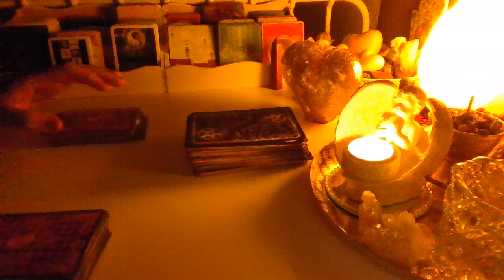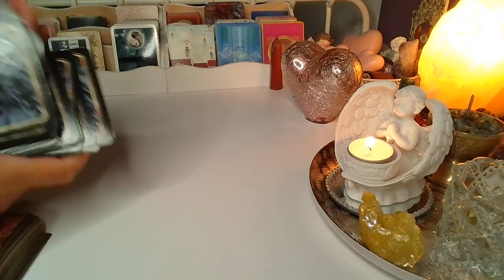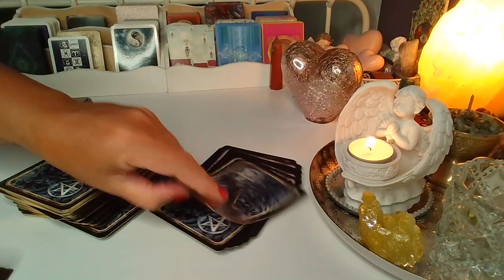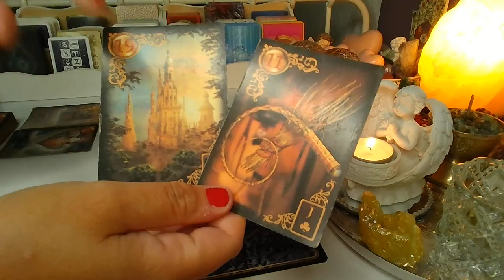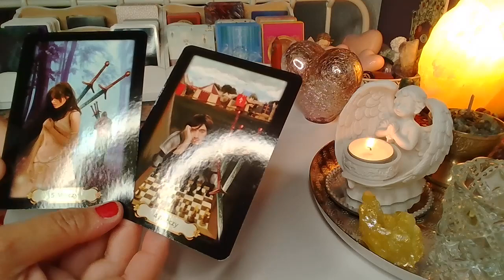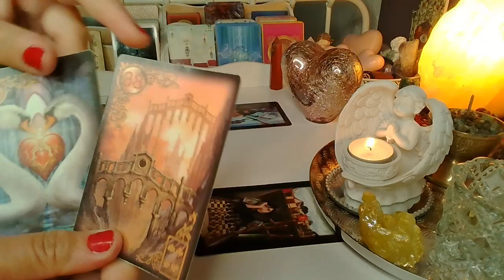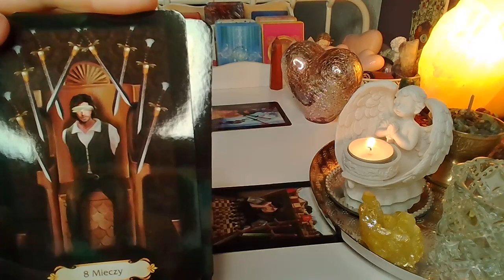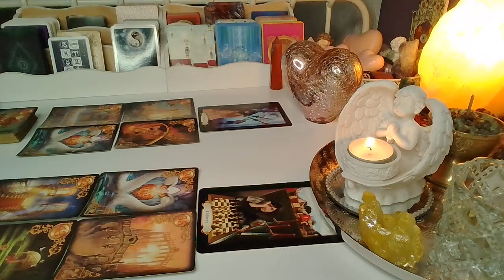ORAKEL ❤️ CO WYDARZY SIE WKROTCE? ❤️ Karty TAROTA+LENORMANDA❤️ wrozby porady magia ❤️